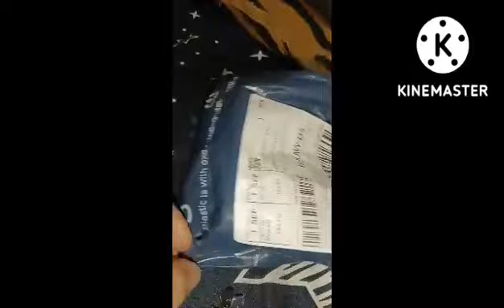Peeling lotion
This is my channel members who access my perks
And your free to connect witn them